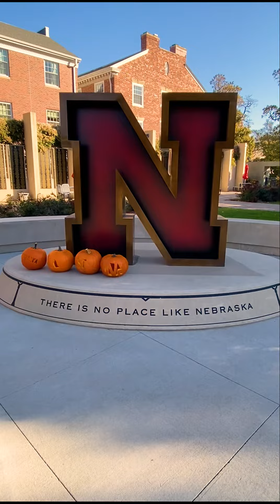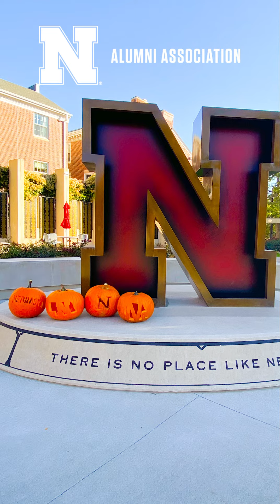Pumpkin Season at NAA 2022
We love to celebrate fall with pumpkins, check out our shenanigans.